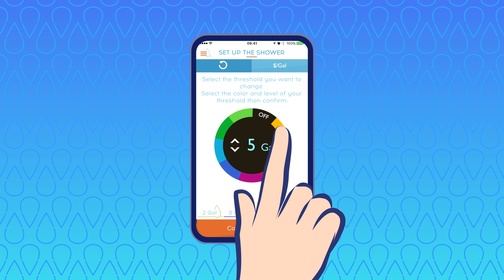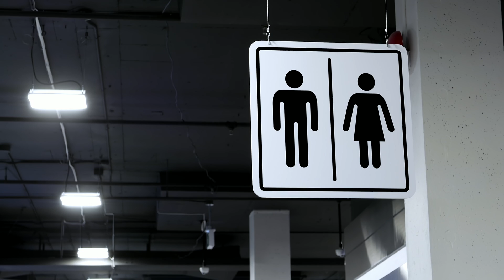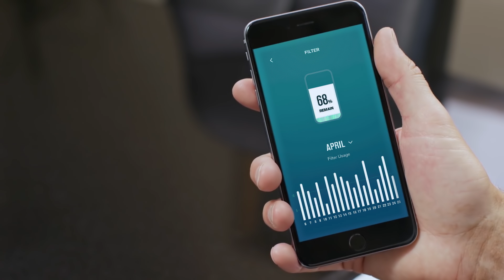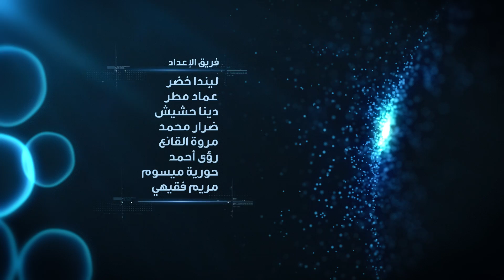برنامج لحظة - الموسم الثاني : مستقبل الماء (الحلقة 7)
تكشف لنا هذه الحلقة عن الدور الخفي للمياه في حياتنا، والذي يتجاوز مجرد الشرب وإنتاج الطعام، والغسيل.

وقت العرض: ٥:١٥ بتوقيت السعودية و ٦:١٥ بتوقيت الإمارات

البرنامج من إنتاج جينو ميديا.

الشريك الاستراتيجي : مؤسسة دبي للمستقبل.